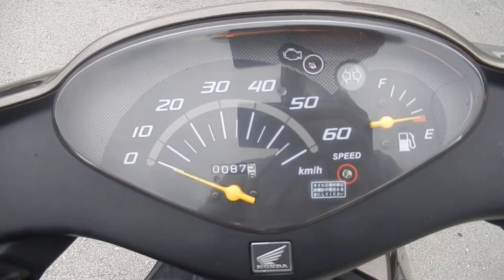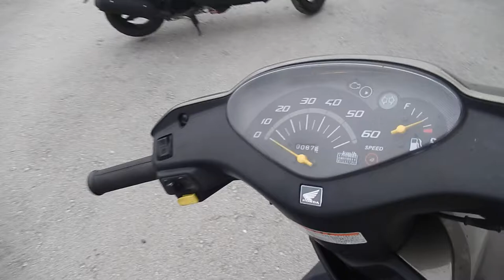B8564 HONDA DIO FI